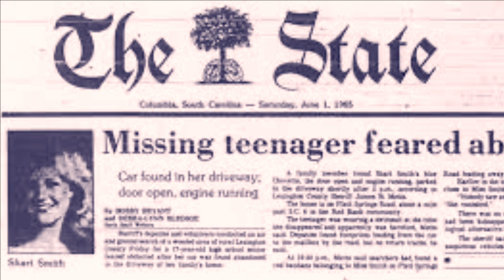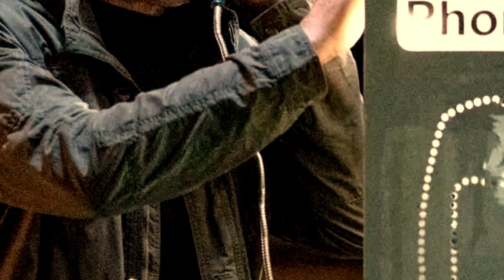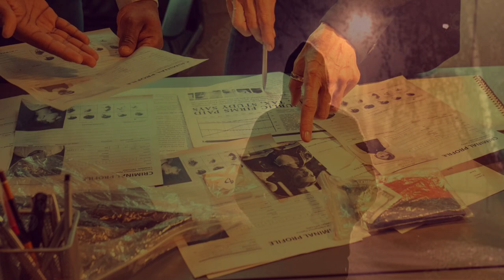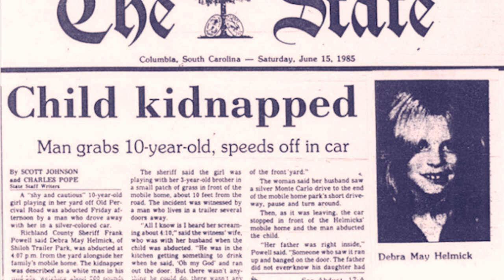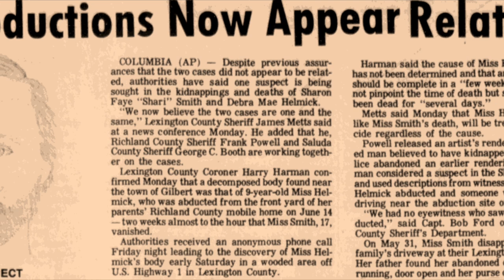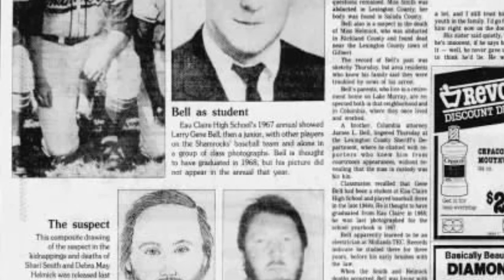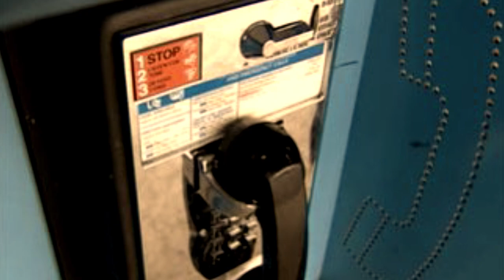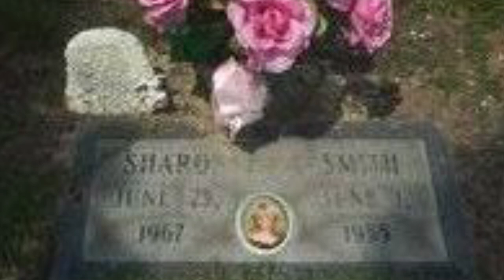The SHOCKING and SICKENING Case of Shari Faye Smith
🔥 In the summer of 1985, Lexington, South Carolina was gripped by fear, as a terrifying serial killer was on the hunt. Find out who FBI profiler, John Douglas called one of the most sadistic killers he had ever dealt with.

📝 Sources:

Sources:

📕 The BEST book on this case: Murder in the Midlands by Rita Y. Schuler

🎥 Victim of Beauty on Netflix

🎥 Forensic Files: Last Will Season 7, episode 42

🎶 Music 🎶:
All music by  @Myuu @VIVEKABHISHEK @co.agmusic
- Thank you for sharing your amazing talent with the rest of us.